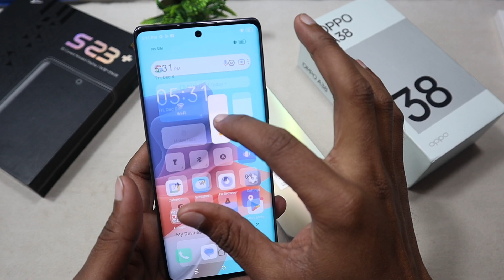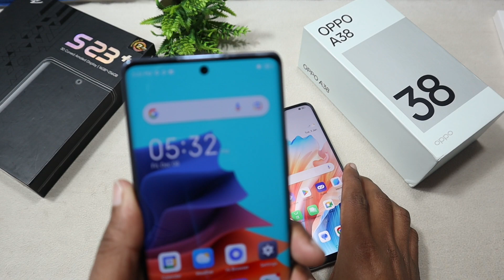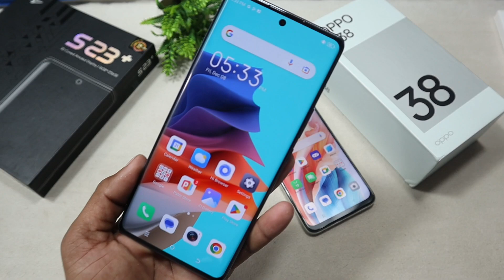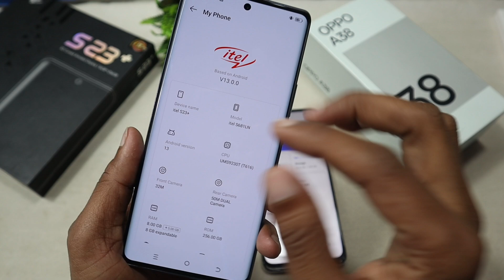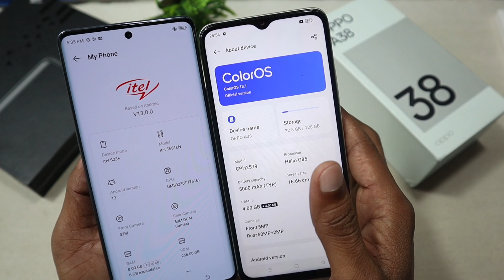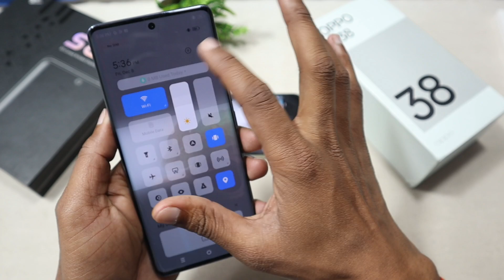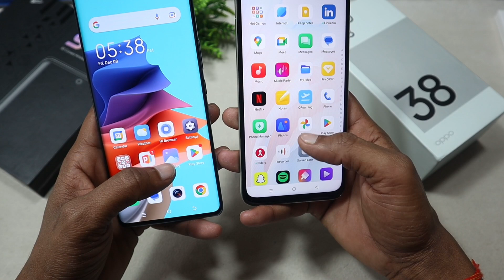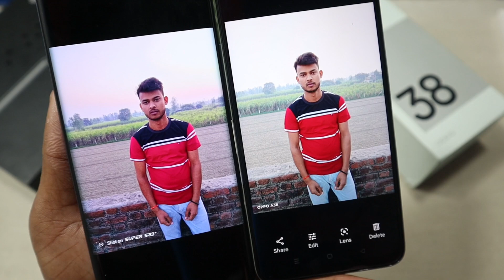Itel S23 Plus Vs Oppo A38 - Which Should You Buy ? ⚡⚡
Oppo A79 5G
itel S23 Plus

. UseFull Products Youtube Studio .

My Camera
My Tripod
My Mic
My Light Setup